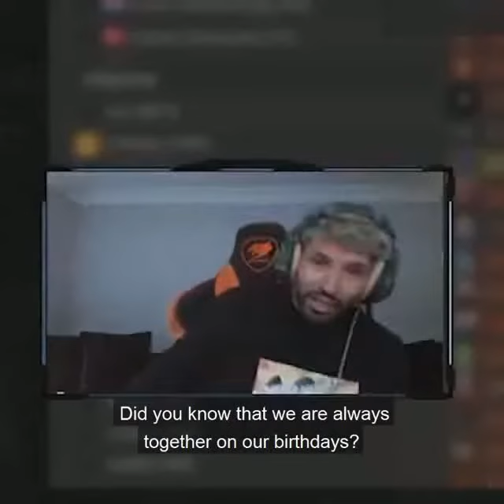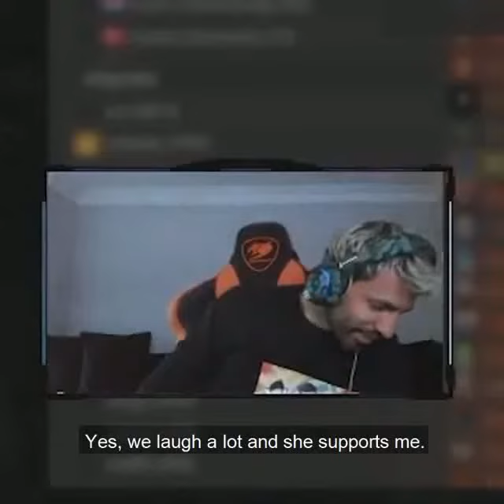Sergio Aguero called Leo Messi on Twitch live stream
TRENDING HUNT-

Lionel Messi can only leave Barcelona if €700m release clause is paid, says La Liga

Messi failed to report for coronavirus testing at Barcelona's training complex on Sunday; club president Josep Maria Bartomeu stated in September 2019 Messi would be able to leave for free before start of 2020/21 season

Sky Sports News reporter Gary Cotterill has the latest as Lionel Messi fails to report for Barcelona coronavirus testing

La Liga has dashed Lionel Messi's hopes of leaving Barcelona on a free transfer by stating his release clause will have to be paid if he is to leave the Nou Camp.

Messi notified Barcelona this week he intends to walk away from the club by exercising a clause in his contract that allows him to leave for free at the end of each season.

Even though the deadline to exercise the clause has passed, Messi's lawyers believe Barcelona should honour it as the season had to be extended because of the coronavirus pandemic.

However, La Liga has bolstered Barcelona's stance, with the club insisting the clause has expired and the only way Messi will be allowed to leave is if his €700m release clause is paid in full.

A La Liga statement on Sunday read: "With regard to the different interpretations (some of which are contradictory) relating to the current contractual situation of FC Barcelona footballer Lionel Andres Messi that have been published across various media outlets in recent days, having analysed the player's contract with the club, La Liga would like to clarify the following.

"The contract is currently valid and contains a release clause which is applicable should Lionel Messi decide to trigger the early unilateral termination of the contract, in accordance with article 16 of Royal Decree 1006/1985 of 26 June, which regulates the special employment status that professional sportspeople have.

"In compliance with the applicable regulations and protocol that apply in such instances, La Liga will not carry out the prior visa-release process for the player to be unregistered from the (Royal Spanish Football) Federation if the sum in the aforementioned clause has not been paid beforehand."

Messi's Barcelona's team-mates and head coach RonaldKoeman arrive for coronavirus testing at Barcelona's training complex but Messi did not turn up

LaLiga's intervention comes just hours after Messi failed to report for coronavirus testing at Barcelona's training complex, meaning he will be unable to participate in Ronald Koeman's first training session as the club's new head coach on Monday afternoon.

It is understood the 33-year-old warned the club in advance via Burofax - a form of recorded delivery provided by Spain's postal service - that he was not going to be present. If Messi does manage to negotiate his Barcelona exit, ManchesterCity are currently the favourites to sign him.

Messi's representatives are expected to meet with Barcelona officials next week to discuss the current impasse, and the 33-year-old still wants to personally meet with the club hierarchy to negotiate his release. The club have so far refused and said they will only meet to talk about a new contract.

The six-time Ballon d'Or winner's push to depart the NouCamp comes after Barcelona finished the season without a trophy for the first time in 12 years and ended the campaign with a humiliating 8-2 defeat to BayernMunich in the ChampionsLeague.

Image:Midfielder Arturo Vidal waves as he arrives for testing

A BarcaTV interview with clubpresident Bartomeu from September 2019, in which he confirms Messi would be able to leave Barcelona for free before the 2020/21 season, has resurfaced online.

"Messi has a four-year contract that he signed two years ago, which stipulates that he can leave Barcelona before the final season, which is 2020/21," Bartomeu said in the interview.

"It's a personal decision for the player, whether he wants to retire or go to play wherever he wishes. It's a clause that other players have had as well, such as Andres Iniesta, Xavi and Carles Puyol, when we last extended their contracts.

"I don't think we need to worry about the players that I've mentioned and Leo Messi because they're so passionate about Barcelona that I doubt they'd want to move to another club, but they have to have that freedom to decide their futures and when they want to retire because they've earned it.

"I know Leo is very much a 'Cule' and I hope he stays at Barcelona for many more years.

Tags-

leo messi leaving barcelona, leo messi leaving, leo messi leaving barca, leo messi leaving barcelona in hindi, leo messi leaving barcelona bangla, leo messi